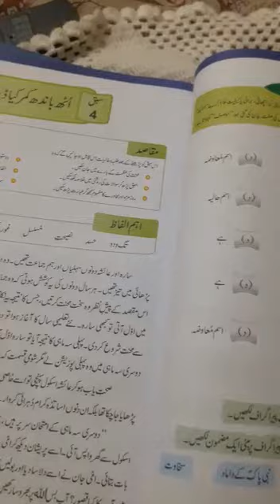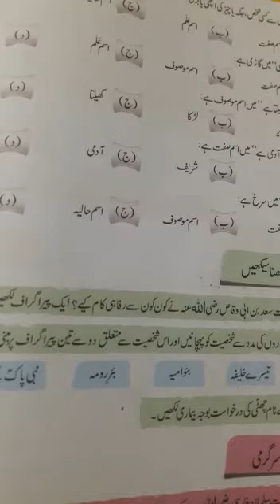Grade six urdu page 16 سوال نمبر ٨